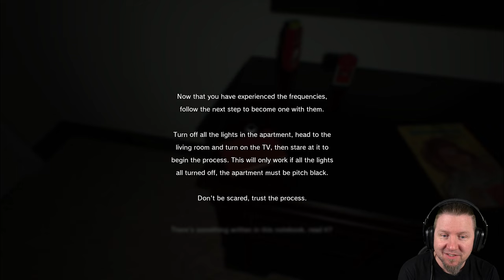Nie wieder AIRBMB nach diesem Spiel | LINGER | Indie Horror Game | German Let´s Play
Ein heftiger Schneesturm hat Sie während eines Urlaubs in einer Wohnung eingeschlossen, jemand oder etwas gibt Ihnen Anweisungen in einem Notizbuch, jeder Tag wird merkwürdiger.

▪ TITEL: LINGER
▪ PLATTFORM: PC
▪ GENRE: Simulator Horror | Indie-Horror
▪ RELEASE: 2021
▪ STUDIO: BioXide
▪ PUBLISHER: BioXide